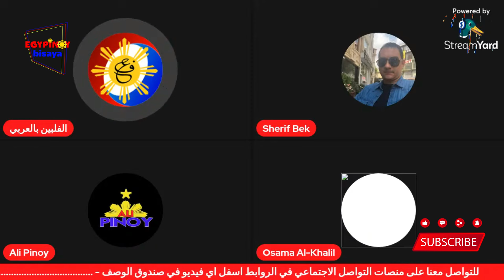نظرة الفلبينين للاجانب11